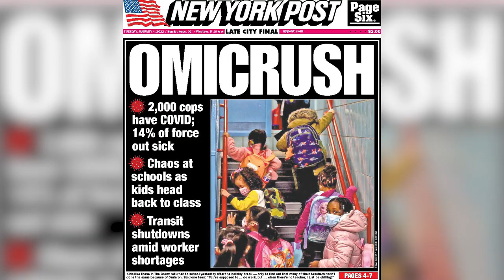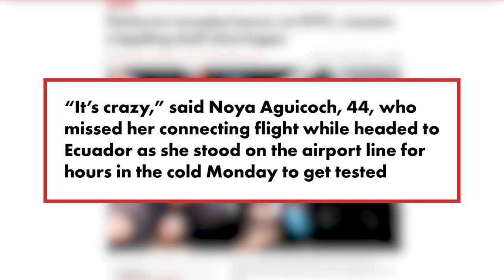Why LaGuardia Airport lines are ‘4 times’ longer | Kevin Sheehan: Urban Legend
New York Post’s Kevin Sheehan went to LaGuardia Airport in Queens to witness the effects of the latest Omicron surge. Turns out countless fliers are waiting in line to get COVID tests so they can move on with their travels — but the results aren’t coming back quickly enough.

Sheehan talked to one teen, a 15-year-old girl standing in the freezing cold, holding a spot for her mother and the two sharing one coat. People are missing multiple flights, he says, and some are stuck at the airport for days. One of the biggest problems: They have just one van in the parking lot doing all of the testing.